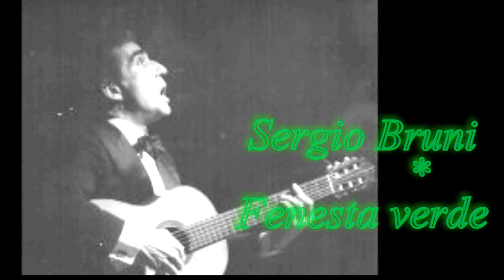Sergio Bruni Fenesta verde Video Mario Ferraro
Fenesta verde un brano del 1950 composta da : Vincenzo Acampora - Vincenzo De Crescenzo . Cantata da un giovane Sergio Bruni che con la sua voce  deliziò Napoli ed in seguito il mondo. Immagini dal film "Non ti muovere" immagini dal web video realizzato Mario Ferraro.